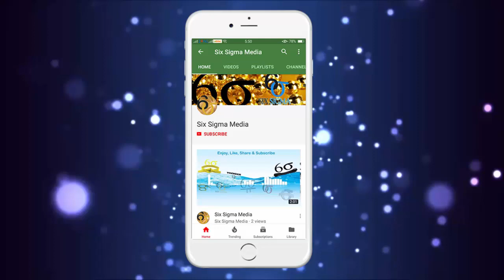Zareen Khan Workout Routine !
Zareen Khan Hot Workout Routine !

Zareen Khan (born 14 May 1987) also known as Zarine Khan is an Indian actress and model who mainly works in the Hindi film industry, though has also appeared in Tamil and Punjabi language films.

Khan made her screen debut with a leading role in the 2010 Anil Sharma's period film Veer co-starring with Salman Khan for which she was nominated for the Zee Cine Award for Best Female Debut. Khan garnered recognition from her item number "Character Dheela" in Ready, which was one of the highest-grossing Bollywood films of 2011. Khan earned commercial success in Bollywood with Sajid Khan's Housefull 2. The following year, Khan made her Tamil debut in the Tamil film Naan Rajavaga Pogiren, in which she did an item number in the song "Malgove". She achieved further success for her leading role in the 2014 romantic thriller Jatt James Bond, a box-office success and followed it with a leading role in the highly successful Vishal Pandya's film Hate Story 3.